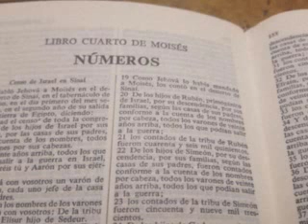Números capítulo 23